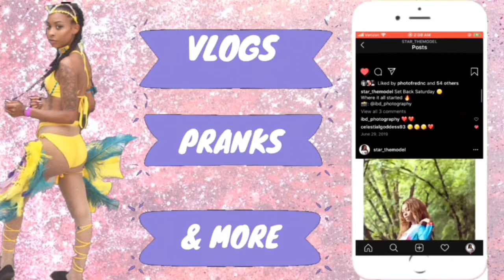Smacking BOYFRIEND With Purse Challenge (HILARIOUS🤣)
SC:@Flawless_Starr